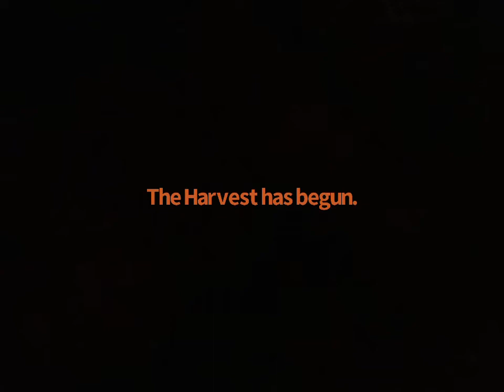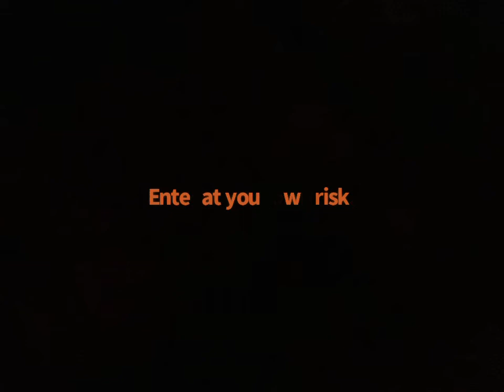Jack’s Farm 2022 Reveal Trailer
Welcome back to Jack’s Farm. Farmer Jack has been very busy, growing an army of malevolent pumpkins to serve him. Enter if you dare, for these gourds will not let you leave in one piece, if at all!

Learn the mystery of how the pumpkin army came to be, and how the sides of the farm are turned against one another!

What are Mr. Dark’s true intentions? How is he communing with the Deep? Perhaps if you stick around, you’ll find out!